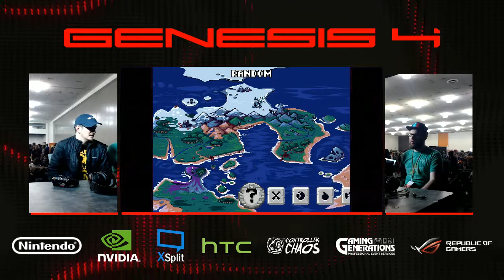Genesis 4 - 3B | King of Elks (Red) Vs. IFD | siggyx (Blue) Winners Quarters - Towerfall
Buy limited edition items & support the 2GG Championship Circuit by buying from the 2GGift Shop!